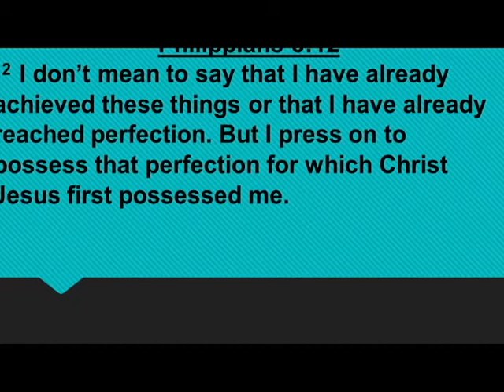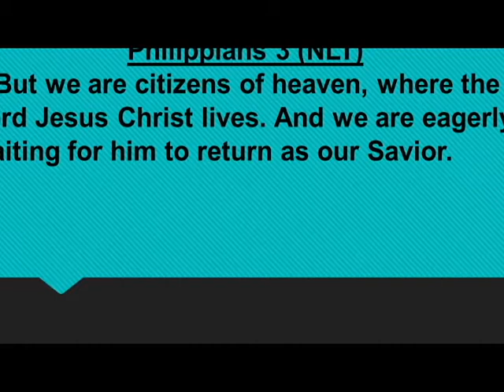"Achieving a New Image" - Rev. Rick Hill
Philippians 3:12-21